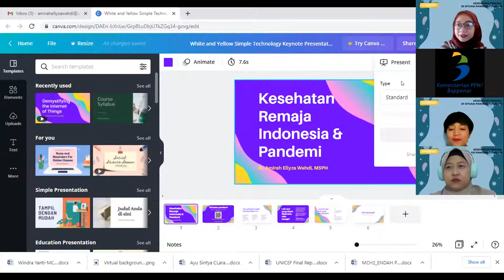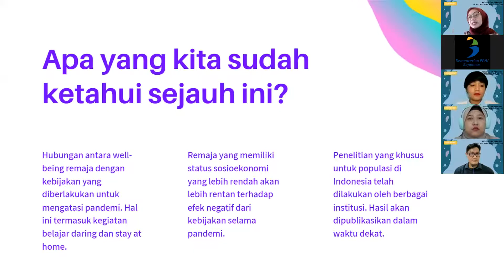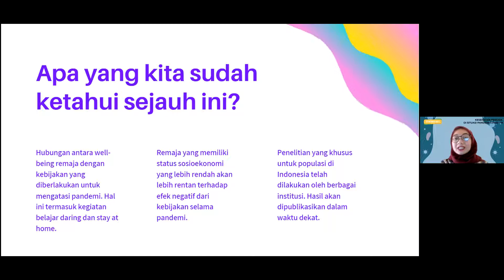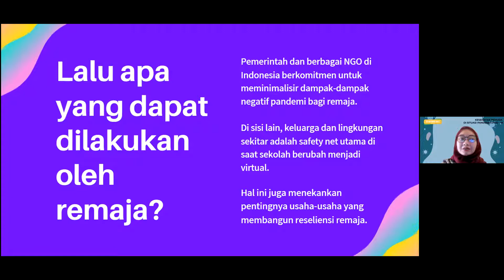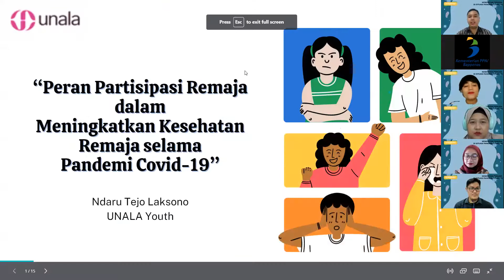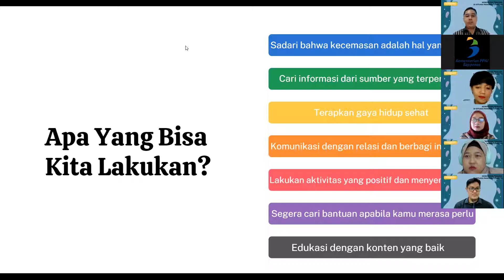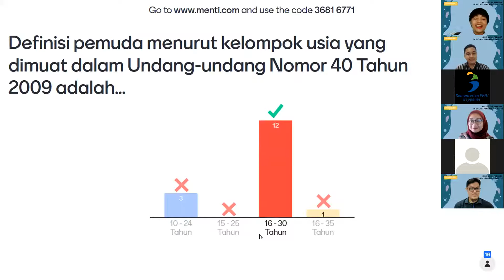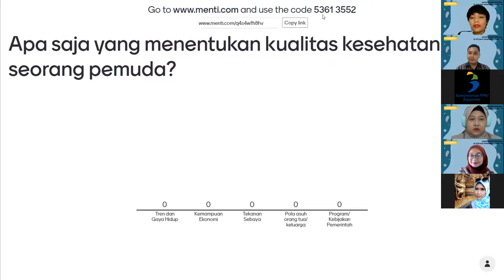Webinar Series I-IPP “Kesehatan Pemuda dan Pandemi”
Indeks Pembangunan Pemuda (IPP) ditetapkan sebagai tolok ukur pembangunan kualitas pemuda dalam RPJMN 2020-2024. Capaian IPP 2020 mengalami penurunan cukup signifikan dibandingkan dengan capaian pada 2019 karena berbagai kondisi, salah satunya pandemi Covid-19. Berbagai temuan, analisis dan rekomendasi mengatasi kondisi tersebut telah disusun dalam laporan IPP 2021 yang akan dilaunching pada akhir Oktober 2021.

Sebagai rangkaian kegiatan menuju momen tersebut, Direktorat Keluarga, Perempuan, Anak, Pemuda dan Olahraga (KPAPO) Kementerian PPN/Bappenas bersama dengan UNFPA Indonesia dan YSSI akan menyelenggarakan Webinar Series: Indeks Pembangunan Pemuda Seri I dengan tema “Kesehatan Pemuda dan Pandemi” pada:

Hari/Tanggal: Sabtu, 02 Oktober 2021

Mari ikut andil mewarnai pembangunan, salam pemuda, MAJU!!!